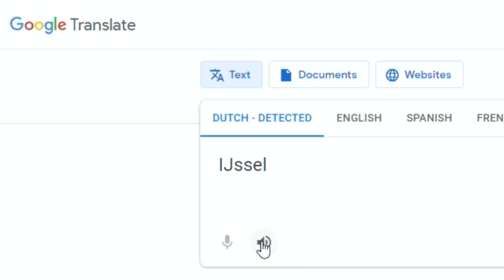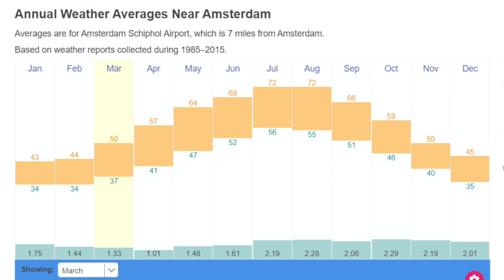Gazelle Factory Tour 2023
Early planning stages of bike and barge tour highlighted by a visit to the Gazelle Experience Center in Dieren.